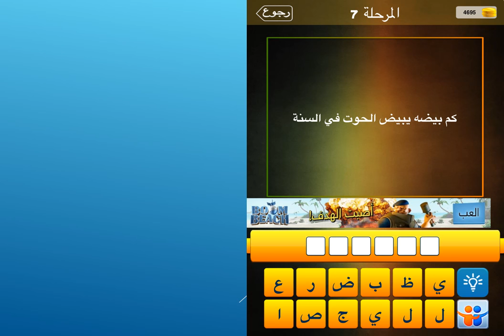كم بيضه يبيض الحوت يف السنة؟